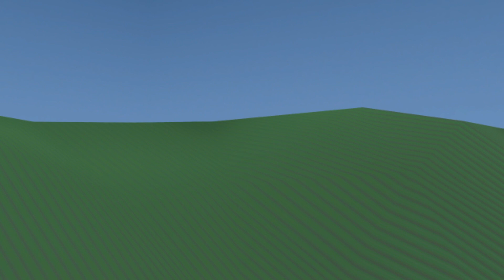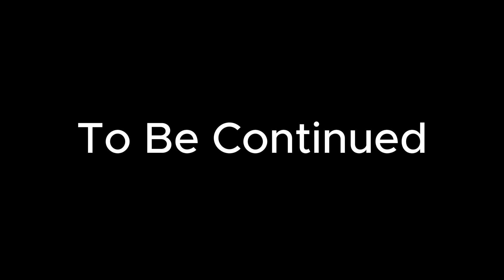SFM Reboot Season 1 Episode 12